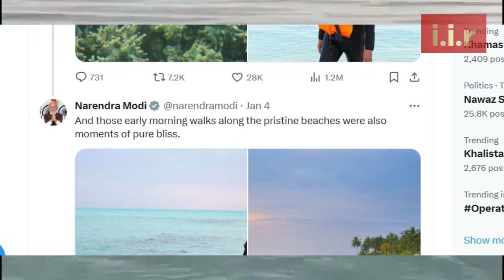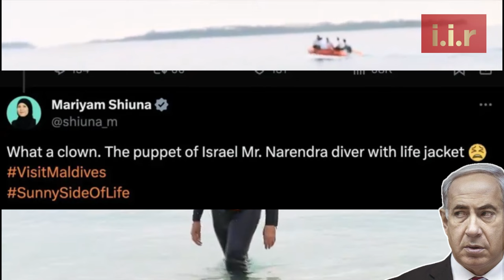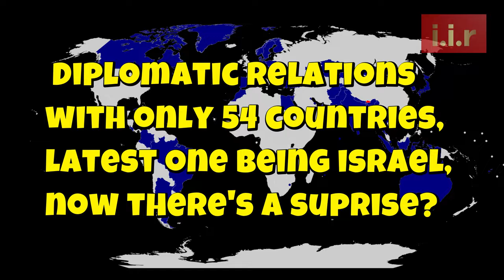Tensions Rise: Indian Army Ousted from Maldives Amidst Growing Regional Rivalry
1. Modi posted a video of himself visiting the Lakshadweep Islands on social media, praising the beauty and customs of the Indian island.
2. Modi was called an @Israeli puppet"
3. new President of the Maldives, Mohamed Muizzu, formally demanded that the Indian government withdraw its troops from the Maldives,
4. visit Lakshadweep Islands, Indian islands, which are the closest part of Indian territory to the Maldives - this move was seen as a threat to Maldivan TOURISM, 5.Indian Prime Minister Modi's influence on the island.
5. British control of the South Asian subcontinent,
6. India annexed Sikkim, and now India also directly controls Bhutan's diplomacy and military, so that Bhutan is safe and obedient to India.
7. Nepal has been shaking off India's control and influence and has begun to embark on the road of independence.
9. Maldive President in China - latest news
10. Indian army no longer welcome in Maldives
11. Israel's statement in the Maldives India drama

1. मोदी ने लक्षद्वीप द्वीप समूह की यात्रा करते हुए अपना एक वीडियो सोशल मीडिया पर पोस्ट किया, जिसमें भारतीय द्वीप की सुंदरता और रीति-रिवाजों की प्रशंसा की गई।
2. मोदी को @Israeli कठपुतली कहा गया"
3. मालदीव के नए राष्ट्रपति मोहम्मद मुइज़ज़ू ने औपचारिक रूप से मांग की कि भारत सरकार मालदीव से अपने सैनिकों को वापस बुलाए,
4. लक्षद्वीप द्वीप समूह, भारतीय द्वीप ों की यात्रा करें, जो मालदीव के लिए भारतीय क्षेत्र का निकटतम हिस्सा हैं - इस कदम को मालदीव पर्यटन के लिए खतरे के रूप में देखा गया था, 5. भारतीय प्रधान मंत्री

1. مودی نے لکشدیپ جزیرے کا دورہ کرتے ہوئے اپنی ایک ویڈیو سوشل میڈیا پر پوسٹ کی، جس میں ہندوستانی جزیرے کی خوبصورتی اور رسم و رواج کی تعریف کی گئی۔
مودی کو @Israeli کٹھ پتلی کہا گیا۔
مالدیپ کے نئے صدر محمد معظم نے باضابطہ طور پر مطالبہ کیا کہ بھارتی حکومت مالدیپ سے اپنی فوجیں واپس بلائے۔
4. جزائر لکشدیپ کا دورہ کریں، ہندوستانی جزائر، جو مالدیپ کے لئے ہندوستانی علاقے کا قریب ترین حصہ ہیں - اس اقدام کو مالدیوان سیاحت کے لئے خطرے کے طور پر دیکھا گیا تھا، 5. بھارتی وزیر اعظم

১. লাক্ষাদ্বীপ দ্বীপপুঞ্জ পরিদর্শনের একটি ভিডিও সোশ্যাল মিডিয়ায় পোস্ট করে ভারতীয় দ্বীপের সৌন্দর্য ও রীতিনীতির প্রশংসা করেছেন মোদী।
২. মোদীকে @Israeli পুতুল বলা হত।
৩. মালদ্বীপের নতুন প্রেসিডেন্ট মোহাম্মদ মুইজ্জু আনুষ্ঠানিকভাবে ভারত সরকারকে মালদ্বীপ থেকে সৈন্য প্রত্যাহারের দাবি জানান।
৪. লাক্ষাদ্বীপ দ্বীপপুঞ্জ, ভারতীয় দ্বীপপুঞ্জ, যা মালদ্বীপের ভারতীয় ভূখণ্ডের নিকটতম অংশ - এই পদক্ষেপটি মালদিভান পর্যটনের জন্য হুমকি হিসাবে দেখা হয়েছিল।